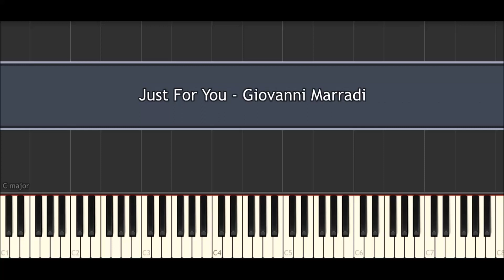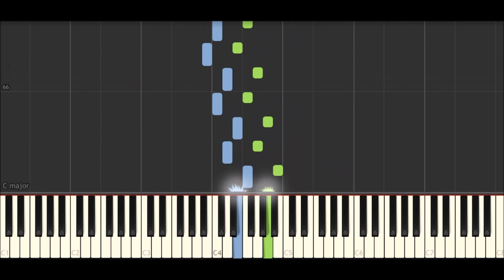Just For You - Giovanni Marradi || (Piano)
Piano arranged. Lilia Kacerovskaia